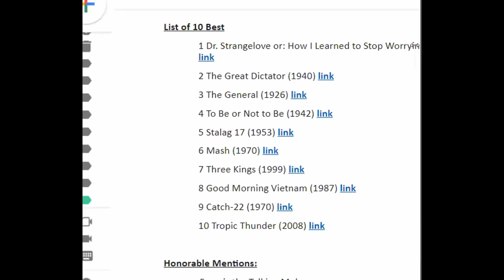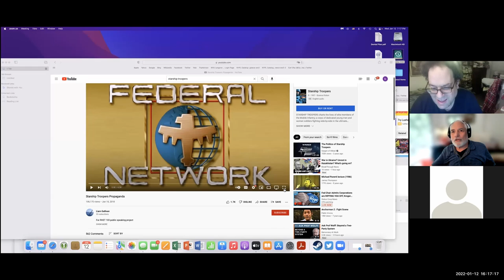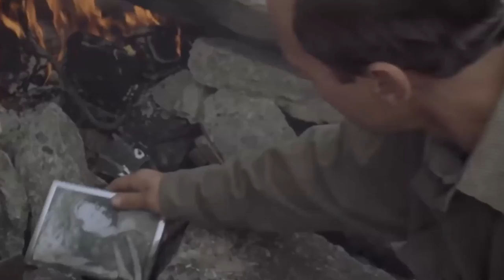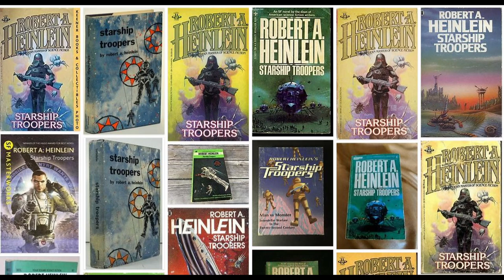GV - Cinema 2022-01-12 ~Going Viral Cinema~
Topic:
      Comic Films that are about the Military or War
      Including The Great Dictator, Starship Troopers, and Dr. Strangelove.

Panel:
      Ken Aaron, Alex Stavropoulos, Mike Jankowitz